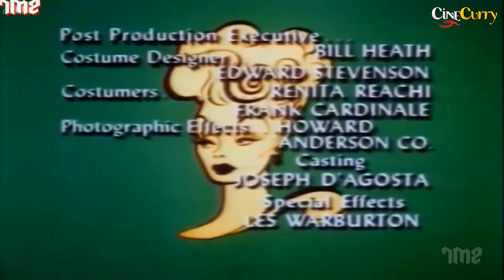Popular American Sitcom The Lucy Show | Lucy Meets Sheldon Leonard | Lucille Ball, Gale Gordon